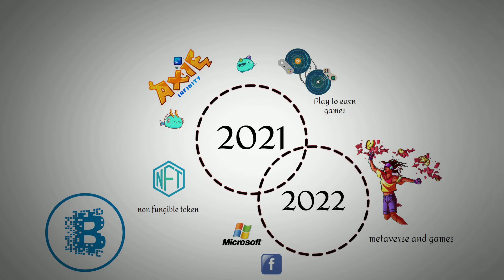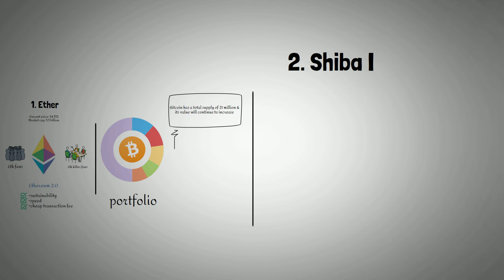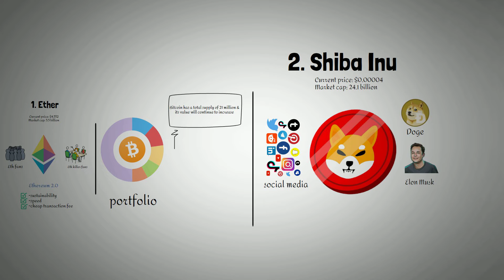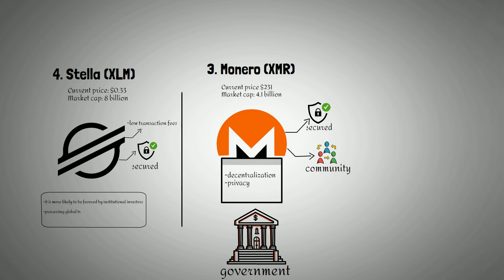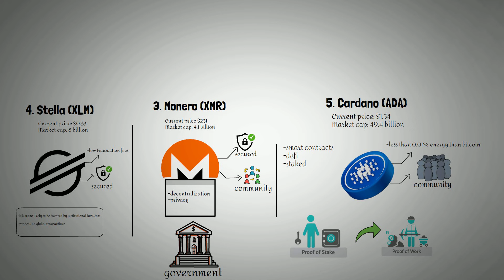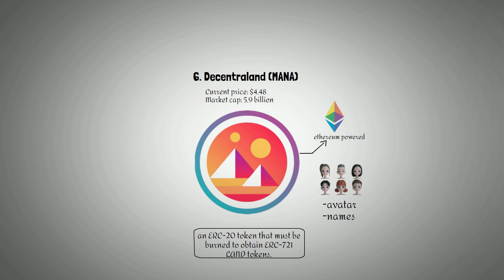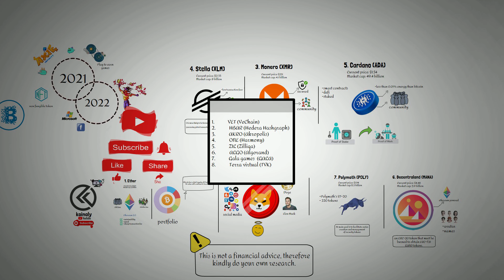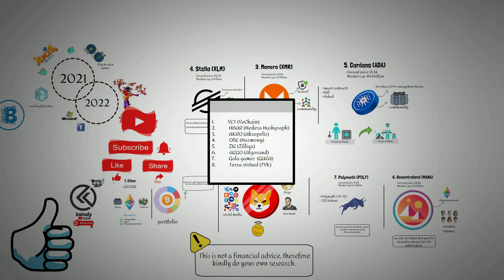2022 Cryptocurrency Market Prediction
Possible cryptocurrency that will make a massive market move in 2022; this prediction is based on the things that have this year's trends and the potential of the projects being built by these cryptos communities.

this is not a piece of financial advice!
Don't hesitate to share your ideas in the comment section...